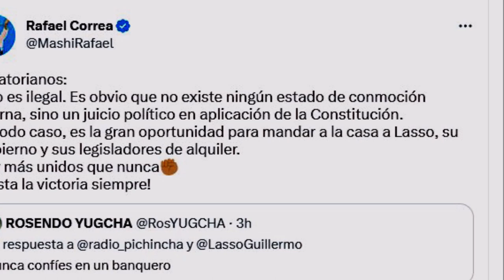Presidente d Ecuador disuelve el Parlamento ante su destitución por corrupción y gobernará x decreto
El presidente de Ecuador disuelve el Parlamento ante su probable destitución por corrupción y gobernará por decreto durante 6 meses